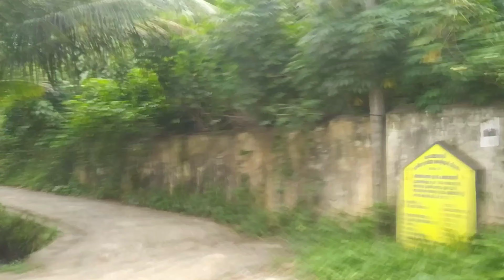Road trip to Aruvikkara